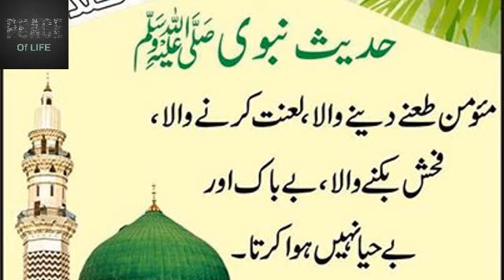GALIAN MAT DIA KARO/DON'T ABUSE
It is entirely false and totally unfounded to allege that Islam teaches Muslims to murder anyone who verbally abuses their religion, mocks it, or offends their feelings towards their faith.

On the contrary, Islam requires its followers to show patience under provocation, and to disregard and ignore the abuse. (Of course, if the abuse contains any allegations against Islam or the Holy Prophet Muhammad which require to be refuted, then these should be answered, but by verbal means only.)

Below we give arguments from the Holy Quran and the life of the Holy Prophet Muhammad to prove the above points. We are confident that no one can cite any verse of the Holy Quran which contradicts the position set out below.

We may preface our discussion with the following saying of the Holy Prophet Muhammad:

"The Muslim who mixes with the people and bears patiently their hurtful words, is better than one who does not mix with people and does not show patience under their abuse."
(Mishkat, Book: Ethics, ch. 'Gentleness, modesty and good behaviour')
What a noble and wonderful piece of guidance, which is so applicable to the modern world in which people of differing faiths have to mix and come into contact so closely!
Teachings of the Holy Quran

As a general point, it may first be noted that the Holy Quran itself records the accusations made against, and the insults heaped upon, the Holy Prophet Muhammad by his opponents (e.g. that he was insane, or that he fabricated his revelation), and it answers these charges, but nowhere does it require Muslims to inflict any kind of punishment on the accusers. The Quran has itself, therefore, given permanence to these allegations and the replies thereto, obviously anticipating that similar charges would be made by critics in later times. If such abuse or criticism could damage a Muslim's faith, and requires to be silenced by force, why should the Quran itself have quoted so much of it from its opponents' mouths?
The Holy Quran tells Muslims:

1. "You will certainly hear much abuse from the followers of previous books and from the idol-worshipping people. And if you are patient and keep your duty -- this is surely a matter of great resolution." (3:185)
2."Many of the followers of previous books wish that they could turn you back into disbelievers after you have believed, but you should pardon and forgive." (2:109)
In connection with these verses, it is recorded in the Hadith collection Bukhari:
"The Messenger of Allah and his Companions used to forgive the idolators and the followers of previous books, as Allah had commanded them, and they used to show patience on hearing hurtful words."
Book: Commentary on the Quran, ch. 16 under Sura 3.
Addressing the Holy Prophet, God says in the Quran:
1. "Bear patiently what they say." (20:130 and 50:39)
2. "Obey not the disbelievers and the hypocrites, and disregard their hurtful talk." (33:48)
In all the verses quoted above, Muslims are taught to bear their feelings of hurt and anger with patience, and to ignore the abuse.
Another verse having some bearing on this subject is as follows:

"And if you invite them to guidance, they hear not; and thou seest them looking towards thee, yet they see not. Hold fast to forgiveness and enjoin goodness and turn away from the ignorant." (7:198-199)
This directs us that when we have to deal with people who are blindly prejudiced and ignorant, and therefore fail to understand the guidance, we must not give vent to anger, fury and violence against them. We should treat them with forgiveness, do our duty of enjoining simple goodness, and then turn away from them, leaving the matter in the hands of Allah.
Withdrawing from company

Muslims are told:
"When you hear Allah's messages disbelieved in and mocked at, sit not with them until they enter into some other discourse." (4:140; see also 6:68).
These verses deal with the case when the religion is being mocked and derided (as distinct from being criticised). A Muslim is required to do no more than to withdraw from such a company, and even that only while the mocking continues, and to actually rejoin the same company when they have changed the subject! How far from ordering Muslims to kill such people!
Any criticism underlying the abuse must, of course, be answered. But the response to any sheer abuse, ridicule or mockery is withdrawal of oneself from the company.

Some incidents from the Holy Prophet's life

1. A man called Suhail ibn Amar had a voice suited to oratory, and used to employ this talent in making speeches against the Holy Prophet. He was captured by the Muslims at the battle of Badr and brought before the Holy Prophet. A Muslim suggested that some of Suhail's teeth should be knocked out to disable him from speaking well. The Holy Prophet replied:
"If I disfigure any of his limbs, God will disfigure mine in retribution".
2. Once when the Holy Prophet divided some wealth